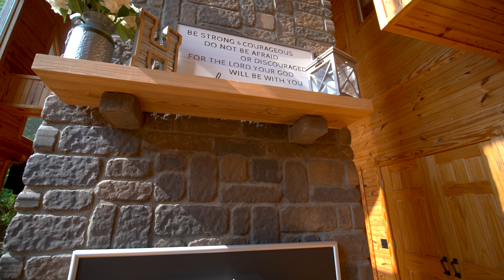Monteagle Mountain Serenity | Luxurious Cabin AirBnB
Dedicated vacation property close to Nashville/chattanooga. Luxurious mountain cabin, a fully stocked kitchen,3 private bedrooms,4 flat screenTV's w/internet&Netflix, 2 full baths with custom showers,washer/dryer,a huge deck with gas fire pit&grill overlooking panoramic mountain vistas. A 15 min drive to"The Caverns" underground music venue, 5 minutes from "Laurel Lake" with public fishing. Miles of hiking trails & 9 near by water falls. All of the beauty of The Smokeys w/o the traffic& expense.
The space
Spend a peaceful week or weekend away from all of the hustle and bustle just minutes from two of Tennessee's most loved tourist cities, Nashville and Chattanooga.
Guest access
Easy, level drive from the interstate to the cabin.